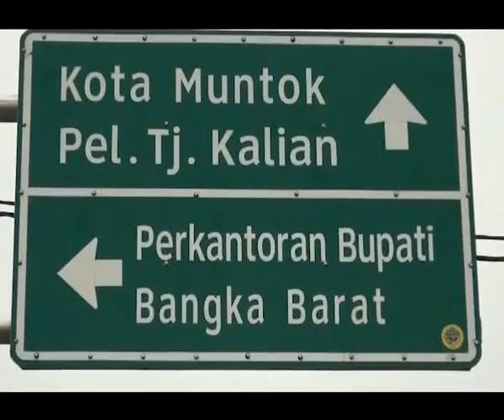ASAP PABRIK AMP DI BANGKA BARAT